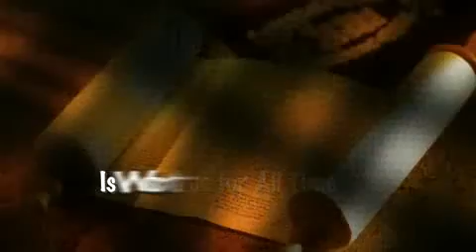Out of Nothing: The Word, Creation and Faith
In this Bible study, Pastor Steve Misch considers theories of evolution, the plausibility of random chance, man's spiritual and physical nature, and how God's creation and salvation are intrinsically linked in the person of Jesus Christ.